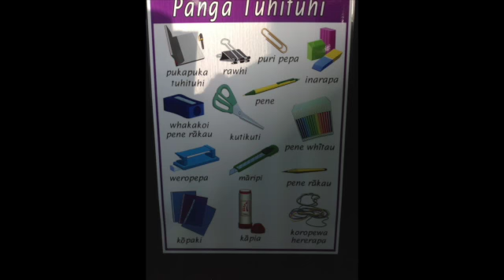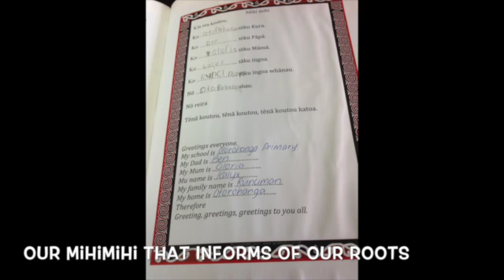Maori in the classroom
This video is about Maori in the classroom